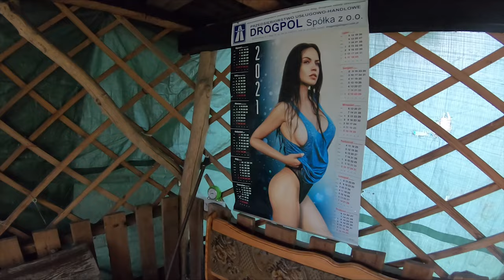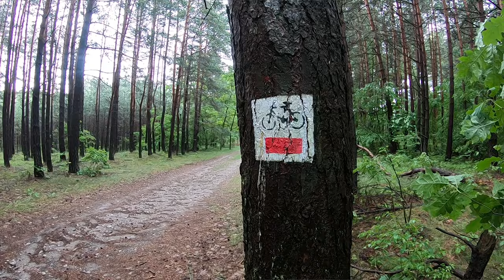Rowerowy Szlak Orlich Gniazd #2 - Uciekam przed burzą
Budzę się na polu namiotowym gdzieś pośrodku rowerowego szlaku orlich gniazd. Jak rycerz na koniu wjeżdżam na śniadanie do lokalnego sklepiku. Pan przechyla piwko na raz a ja jem śniadanie. Zaczyna się drugi dzień wyprawy

 W tym odcinku pokaże jak wygląda większość trasy od okolic Morska przez Olkusz aż po Krzeszowice. Podzielę się moimi spostrzeżeniami oraz oczywiście zajadę do kilku zamków położonych na trasie.

Odwiedzone miejsca:
- pole namiotowe u Bożeny
- zamek Ogrodzieniec
- trasa szlaku orlich gniazd
- zamek Rabsztyn
- ruiny zamku w Bydlinie
- Olkusz
- Racławice
- Krzeszowice

Kamera:
Lumix G8
GoPro6